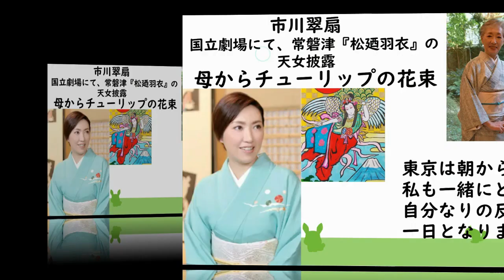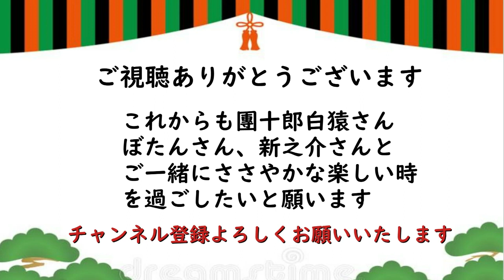【市川翠扇】【海老蔵改め市川團十郎白猿】市川翠扇さん"日本舞踊協会公演"で国立劇場にて常磐津『松廼羽衣』の天女を披露 母が何か感じとったのか、私の大好きなチューリップをたくさんプレゼントしてくれました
市川翠扇さんが成田屋ブログに
"日本舞踊協会公演"と題し投稿
こんばんは。昨日、国立劇場にて、
常磐津『松廼羽衣』の
天女を踊らせて

お客様で
賑わっている劇場は、
本当に幸せで、
改めて舞台にたたせて
いただけます喜びを
噛みしめました。

また、これも
ご来場くださいました皆様、
日頃からあたたかい
お言葉をくださいます皆様、
お一人お一人のお心のおかげと

精一杯つとめさせて
いただきましても、
一回きりの舞台です、、、
今日は、、、
あれこれと。。。笑

東京は朝から雨。
私も一緒にどんよりと、
自分なりの反省点だらけの
一日となりました。

母が何か感じとったのか、、、
私の大好きなチューリップを
たくさんプレゼントしてくれました！
春が待ち遠しいですね。
ありがとうございました。
翠扇

お舞台お疲れ様でした
一日限りだったのですね
いつか翠扇さまのお舞台
拝見したいです🥰✨

お母様からのプレゼントの
チューリップ🌷✨
とても素敵ですね
今日も素敵な一日を
お過ごし下さいませ🍀

久しぶりの翠扇さんのブログ!
すきですよ
お母様からの
チューリップ🌷がとても
元気になれますね
良い一日をお過ごしくださいね。

お母様の娘を思う親心で
チューリップですね
寒い日が続きますが
身体に気をつけてね
などの多くのコメントが
寄せられていました

ー『團十郎白猿の楽しいひととき』についてー

「團十郎白猿の楽しいひととき」では、伝統を継承しつつ、
情熱を持って新しー『團十郎白猿の楽しいひととき』についてー
い歌舞伎を構築し続ける

「團十郎白猿の楽しいひととき」では、

「團十郎白猿の楽しいひととき」では様々なコンテンツを使用して、

「團十郎白猿の楽しいひととき」を運営していく次第でございます。